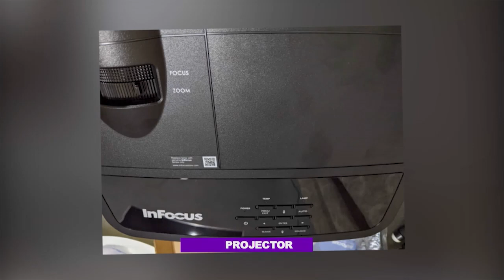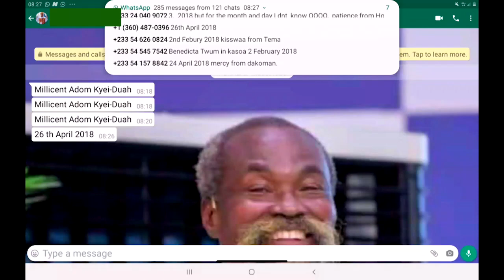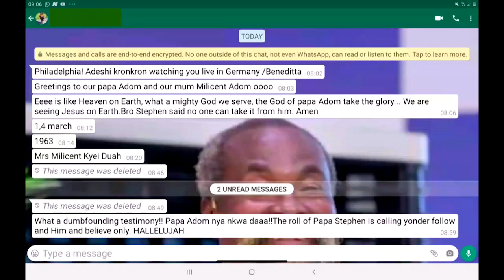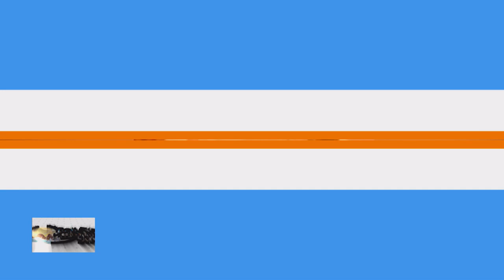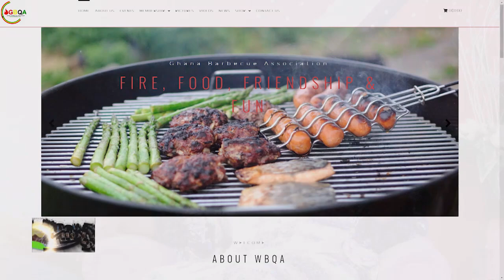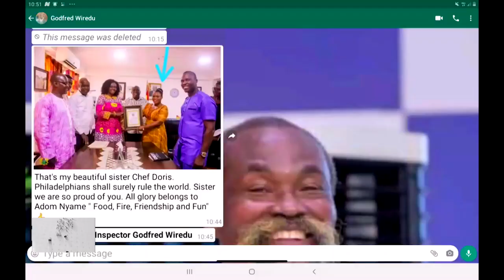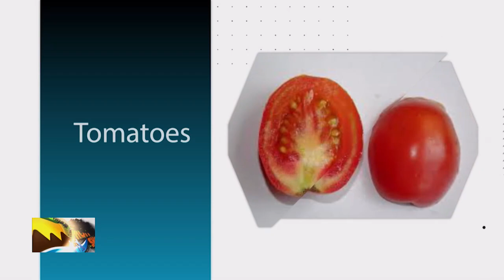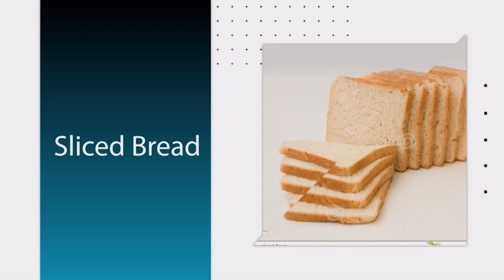Believers Morning Show - E028 - Stephen Adom Kyei-Duah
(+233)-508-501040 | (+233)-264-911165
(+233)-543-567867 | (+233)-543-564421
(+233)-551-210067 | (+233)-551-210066